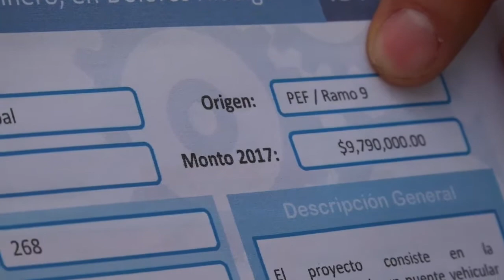juan rendon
“Me extraña, porque tengo un concepto muy bueno de la señora Paty”
juan Rendón López , habla sobre la gestión del puente de san Antonio del gallinero..